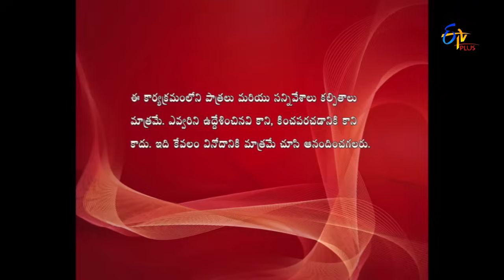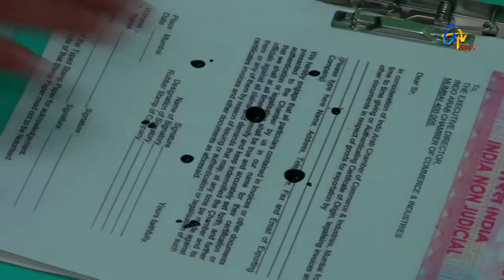Nandini Vs Nandini | 18th May 2017 | Full Episode 295 | ETV Plus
Papa office papers chustuṇṭe babu papa ki jyus istaḍu sain cestuṇṭe pen rayakapovaṭam to babu pen tisukoni enduku rayaṭam ledo custuṇṭe pen inku pepars phai paḍaṭam to papa ki kopah vacci koṭṭi bayaṭa ki neḍutundi. Giri pulu tisukoni nandini ki peḍutuṇṭe mandu tagi vaccaḍani koṭṭi bayaṭa ki pampistundi.Giri,babu kopam to mandu tagi papa, nandini ni pilici koṭṭabotuṇṭe tappincukoni rum ki plan alocistaru.Giri mandu tagi nandini papa ni gaṭṭi gaṭṭiga pilustuṇṭe nandini papa bayapaḍi lopaliki velataru.Babu giri nidraleci enjarigindo gurtu cesukoni bhayapaḍutuṇṭe nandini papa mandu tagutu iddarini koṭṭi tiḍataru. Giri babu nandini vaḷḷani inka eppuḍu mandu tagamani maṭa ivvamani aṇṭe nandini memu mandu tagaledu phrij avvamani aṇṭe phrij avutaru.